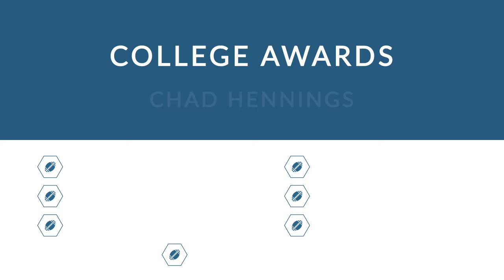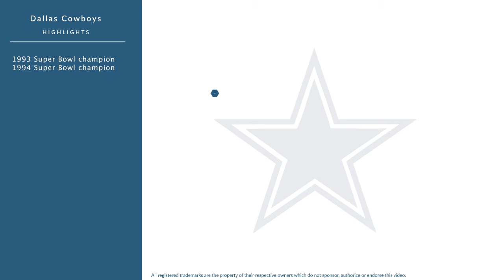Chad Hennings: Football Defensive Tackle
Chad Hennings is a former professional football defensive tackle who played for 9 seasons from 1992 to 2000.

In college, Hennings played for the Air Force Falcons in Colorado Springs Colorado.

Professionally, Hennings played for the Dallas Cowboys.

He was named WAC Defensive Player of the decade for the 1980s.